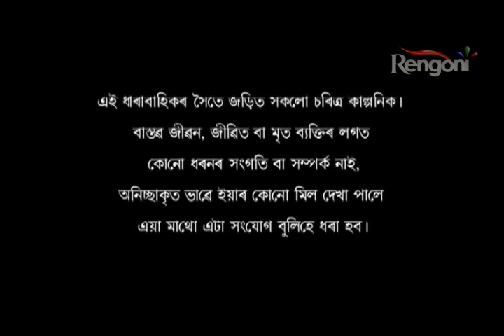APARAJITA EP 149 Part 1